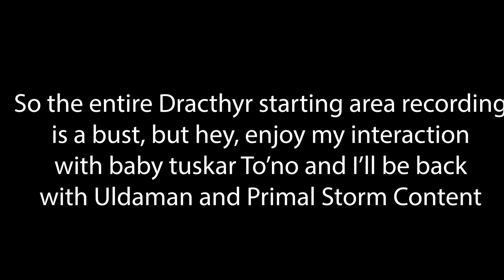Building my own Gigachad Dracthyr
In this video I will be making my first Dracthyr Character, and I will say, he is the ultimate Chad.

Mid Song: Frolic (Curb Your Enthusiasm Theme) - Luciano Michelini